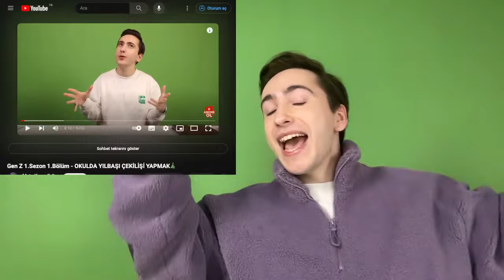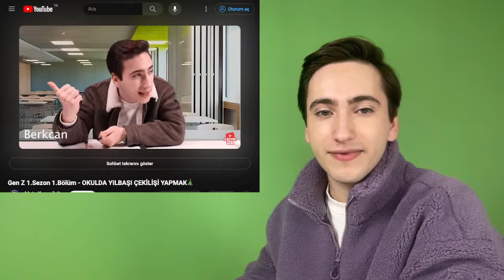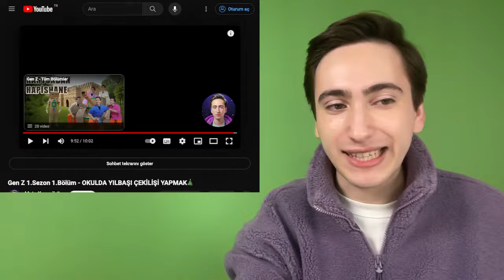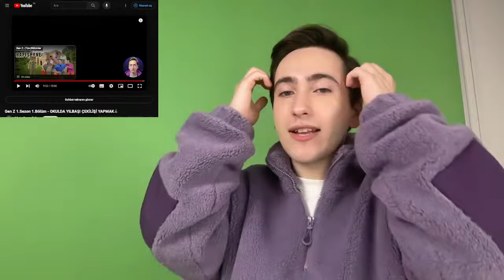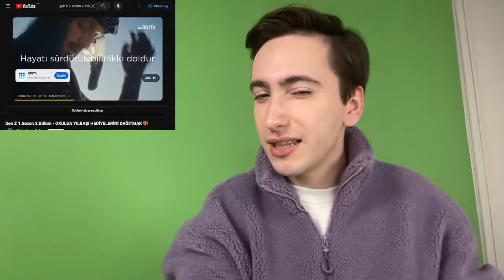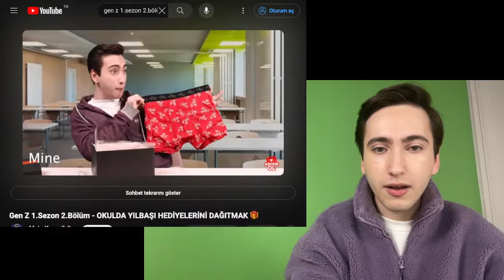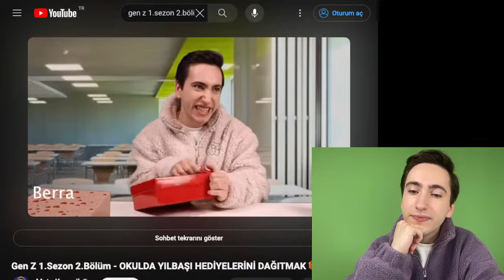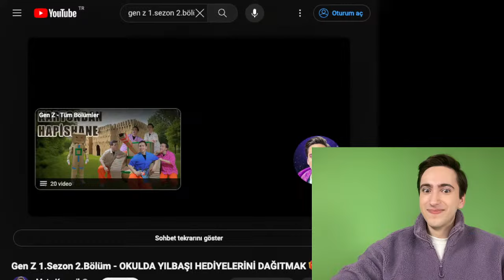Gen Z - 1.Yıl Dönümüne Özel Canlı Yayın!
18 Aralık 2022'de başladığımız bir serüvenin 1. yılını hep birlikte kutluyoruz!